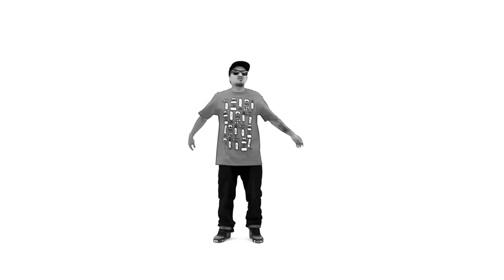Ezkribano - es la E y la Z - (Golpe De Estado)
ULTIMO DUO PRODUCE PRESENTA A
                     EZKRIBANO
            GOLPE DE ESTADO
         BEAT: HUECCO
    TEMA : ES LA E Y LA Z
    PRO.& MASTER ULTIMO DUO
                    BCN VISUAL